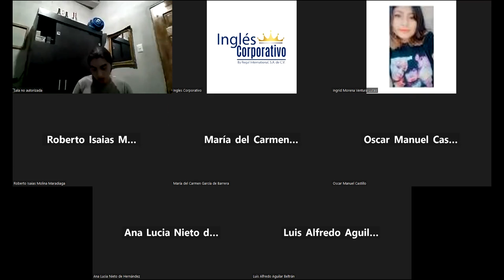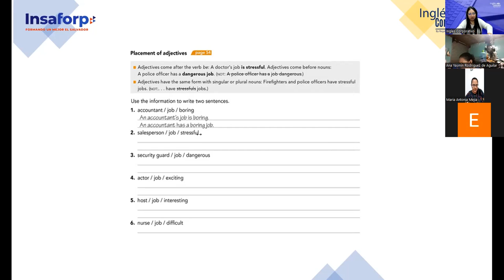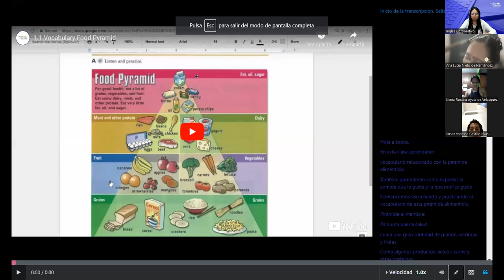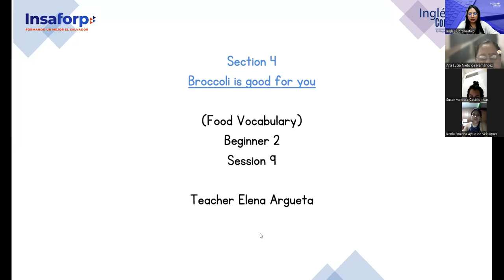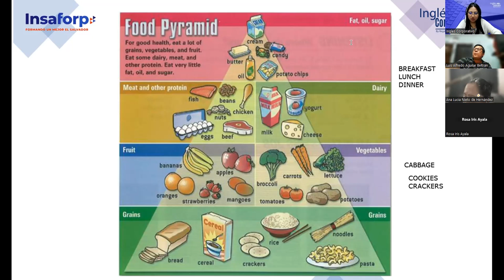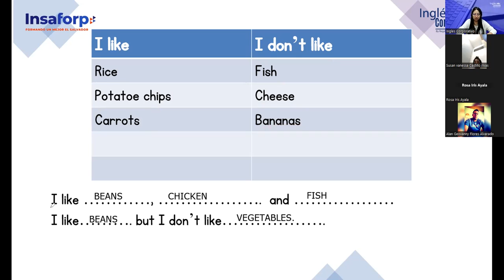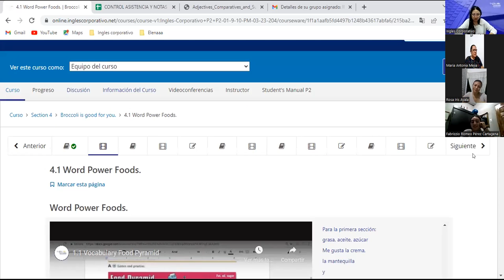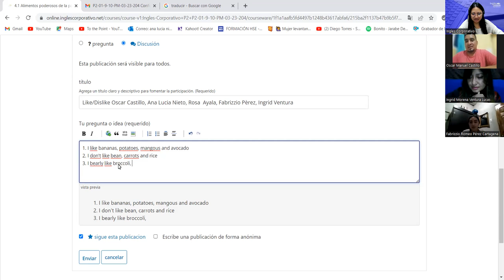9-13-03-23-FI-REGA-124-Argueta- Food Vocabulary